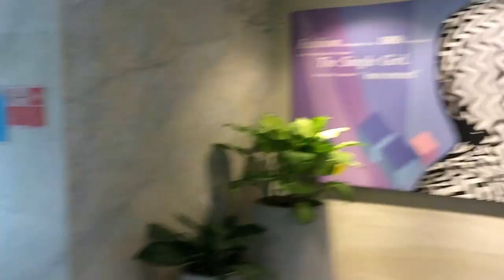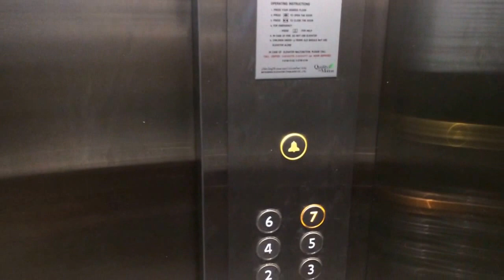Отель BlueSotel Krabi AoNang Beach, Thailand Ао Нанг Краби Таиланд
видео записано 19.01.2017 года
WI-FI в отеле с хорошей скоростью